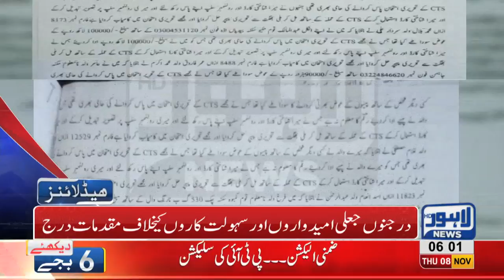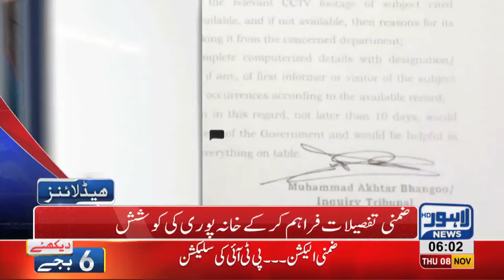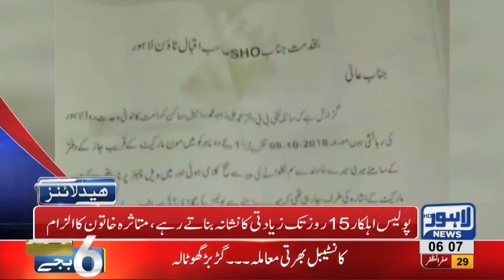06 AM Headlines Lahore News HD – 8th November 2018